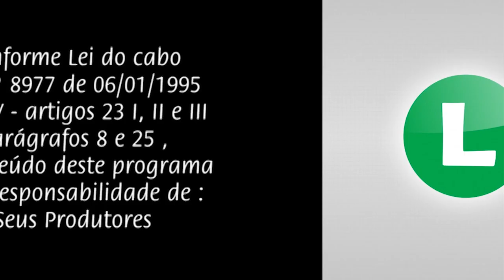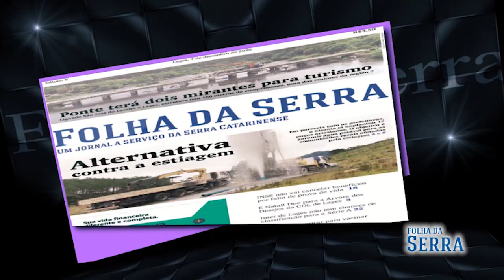1º Bazar Lar Vicentino Doações até 03 12 2024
Doe, Desapegue - Sua Solidariedade Vale Muito - Tema Livre